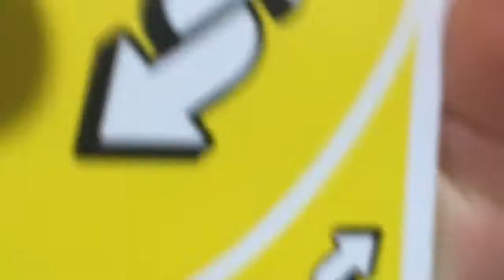Finding my elf on the.shelf￼